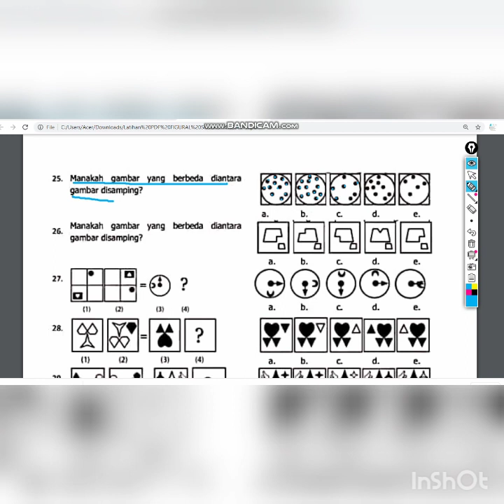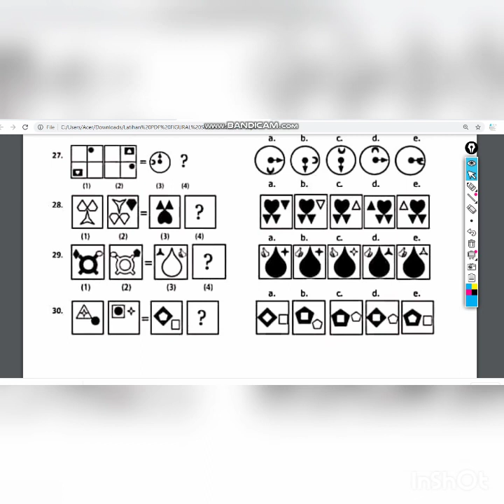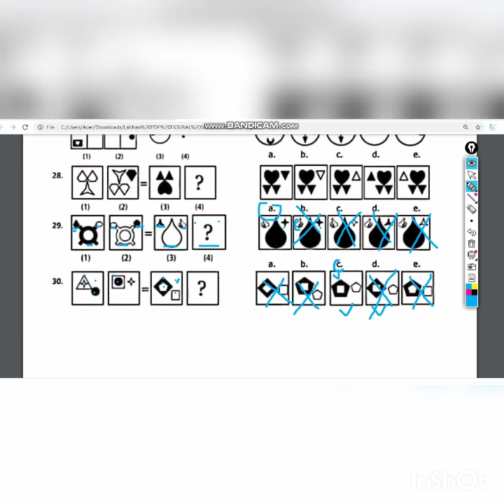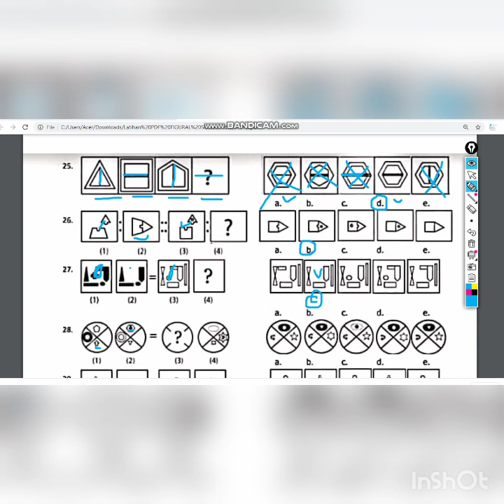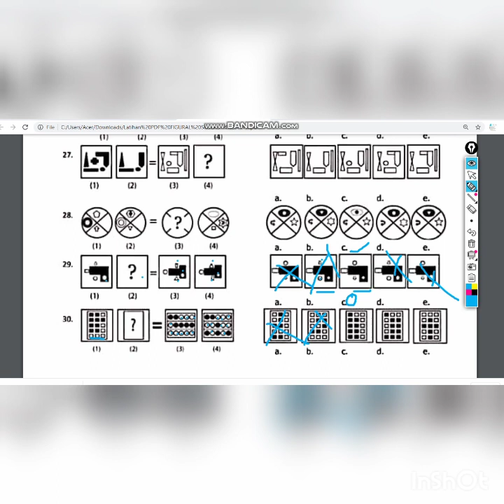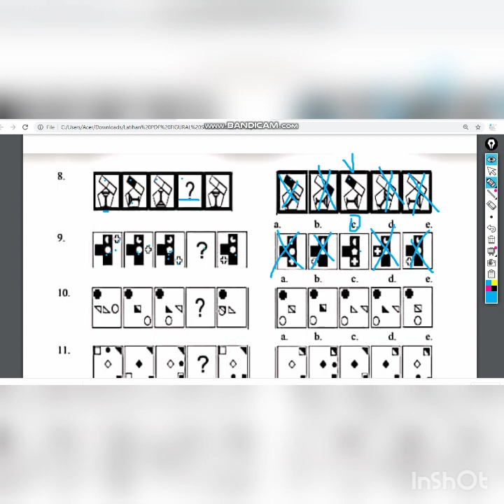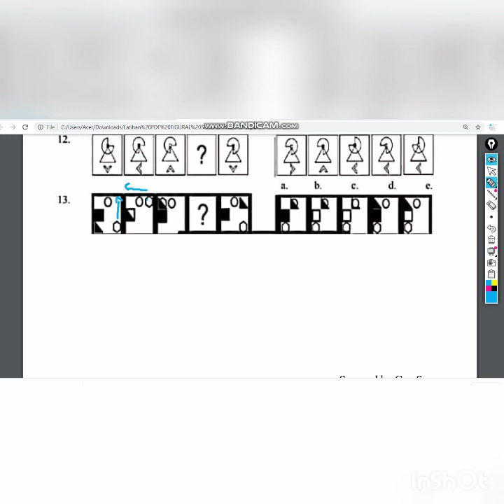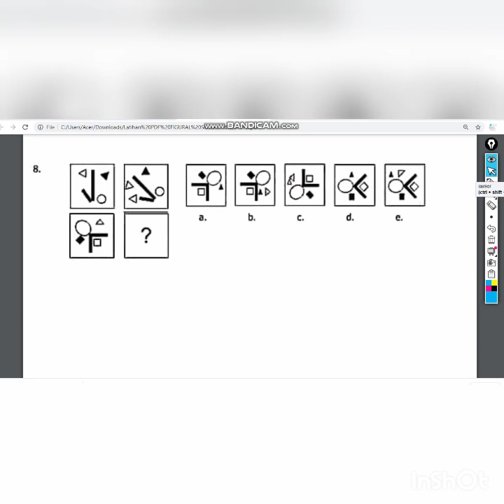FIGURAL SKOLASTIK PPPK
bimbel cpnskedinasan